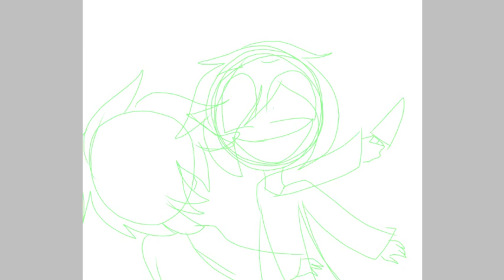-999999999 (Undertale speedpaint)